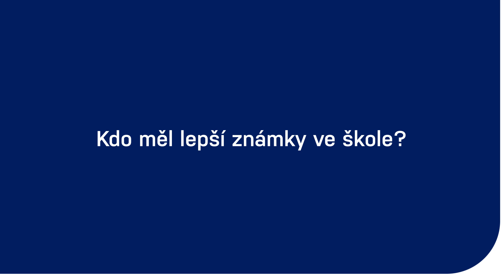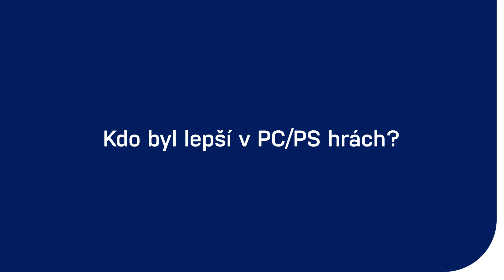Duel hokejových bratrů: Ondřej Kaše vs. David Kaše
Byl větší bordelář Ondřej Kaše, nebo David Kaše? Který z bráchů vyhrával dětské pranice a kdo byl naopak větší žalobníček? To vše se dozvíte ve speciálním odlehčeném videu s hokejovými bratry.